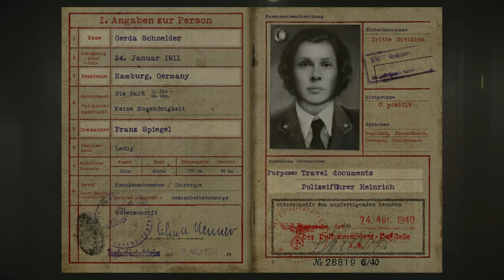Call of Duty WWII Reminds me of COD BlackOps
Hey guys its sal again so its an option choosing game so we have to do everything carfully and not to get fail again in any of this sal out!! cod callofduty advancewarfare trend totalgaming gaming funny gameplay action newvideo codwarzone codseries youtube action.